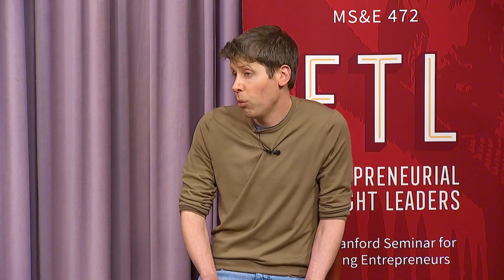Is Developing AI Worth the Money? - Sam Altman (OpenAI)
Sam Altman, CEO of OpenAI, says he doesn’t worry about how much his company is spending to develop more advanced AI models. In fact, he’s embarrassed by their existing products, but he explains the advantages of iterative deployment for letting society coevolve with technology.